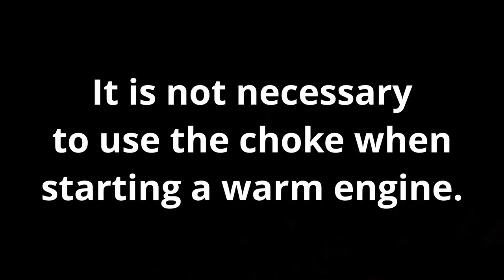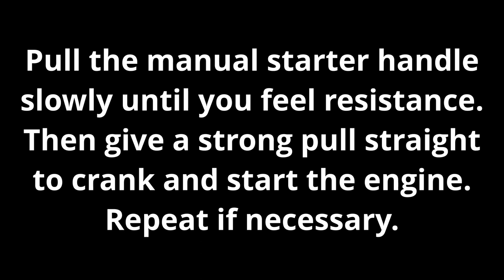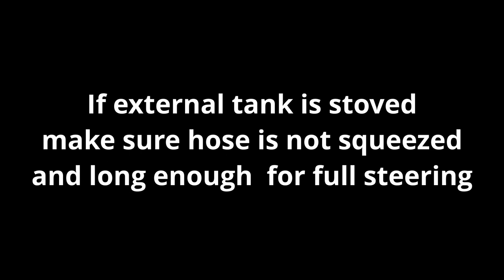Outboard engine operation Tutorial Parsun 6hp